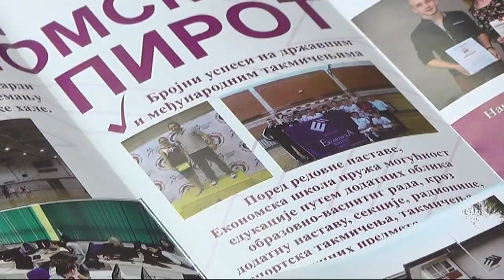UPIS UČENIKA U SREDNJE ŠKOLE